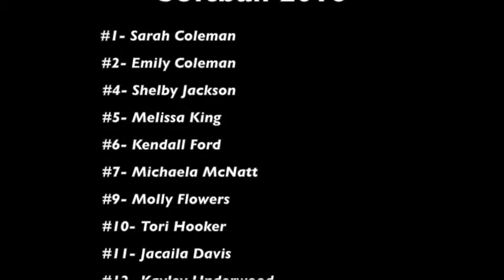Harding Academy of Memphis Softball 2016